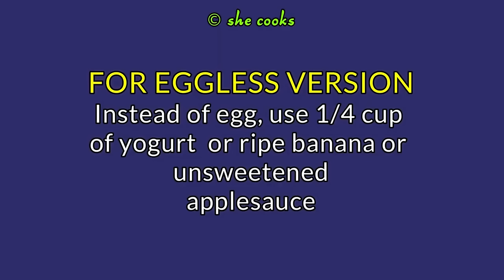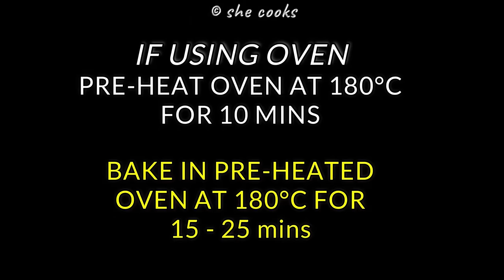10 Cocoa Powder Recipes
10 Cocoa Powder Recipes